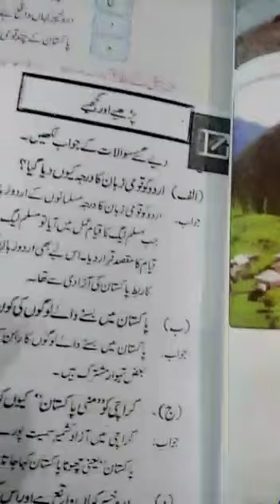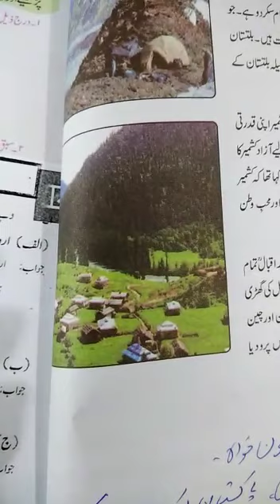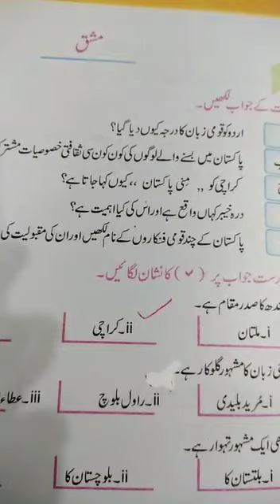URDU CLASS 7 LECTURE 6 AO BACHU TUM KO SAIR KRWAIN PAKISTAN KI |NEW EDITION NATIONAL BOOK FOUNDATION